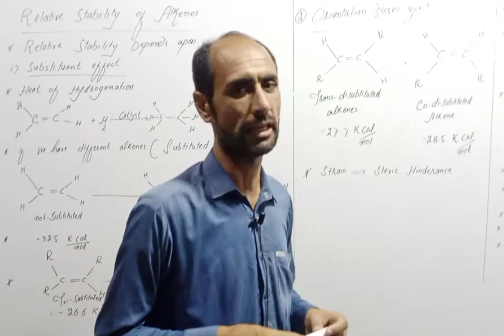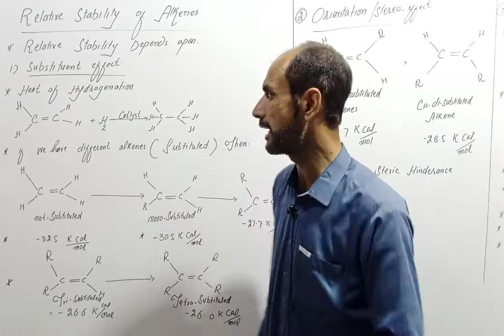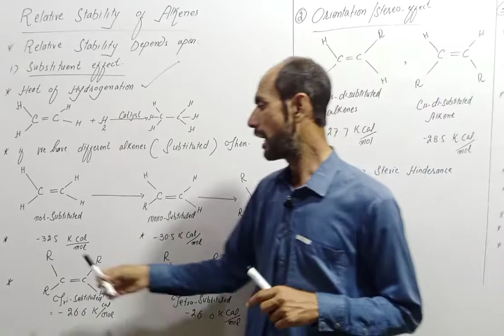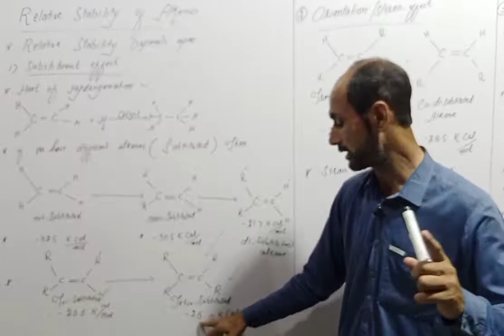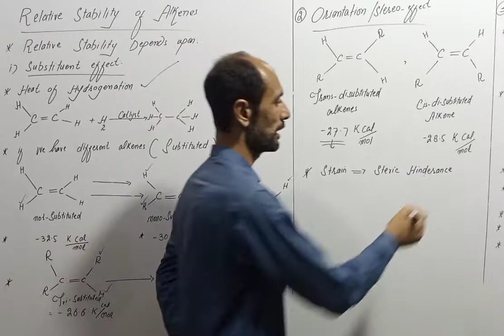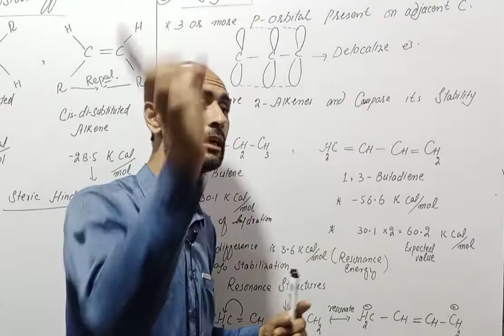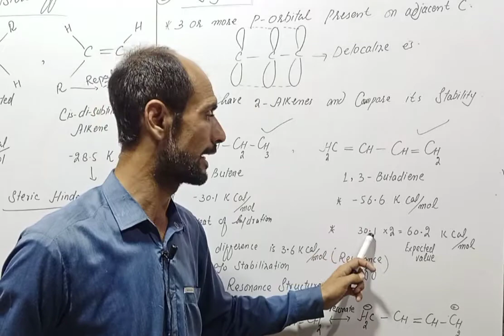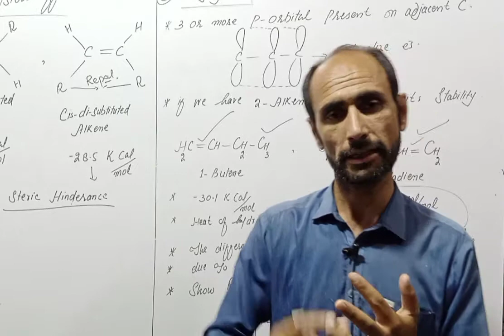Relative Stability of Alkenes || FSc 12th Class || Dr Ahad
Dear Students
Stability of alkenes different from each other. some reasons explain in this video.